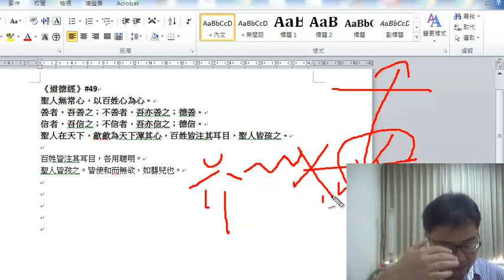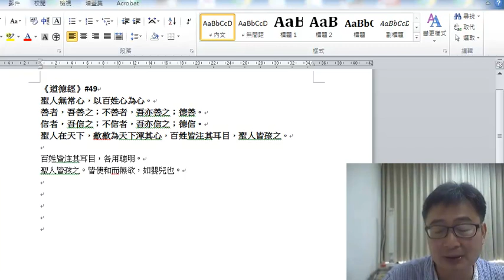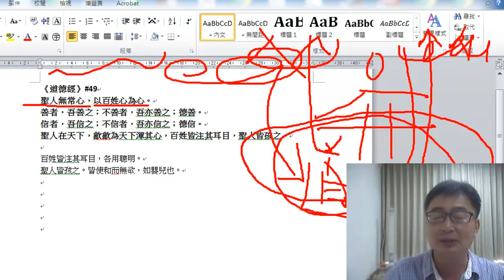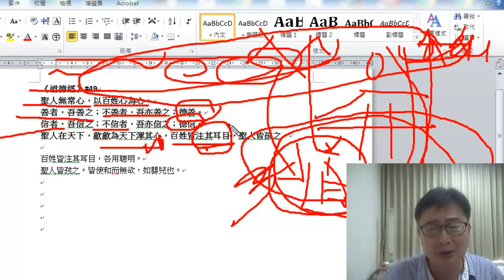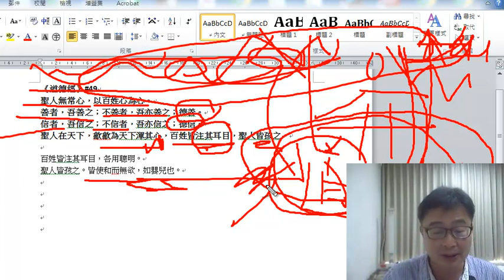《道德經》#49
聖人無常心，以百姓心為心。
善者，吾善之；不善者，吾亦善之；德善。
信者，吾信之；不信者，吾亦信之；德信。
聖人在天下，歙歙為天下渾其心，百姓皆注其耳目，聖人皆孩之。

百姓皆注其耳目，各用聰明。
聖人皆孩之。皆使和而無欲，如嬰兒也。